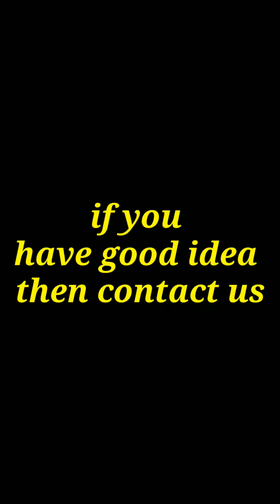drawing art learn how to make moon draw best draw pencil art color draw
drawing art learn how to make moon draw best draw pencil art

moon drawing color
moon drawing colored pencil
prismacolor moon drawing
sun and moon drawing colored